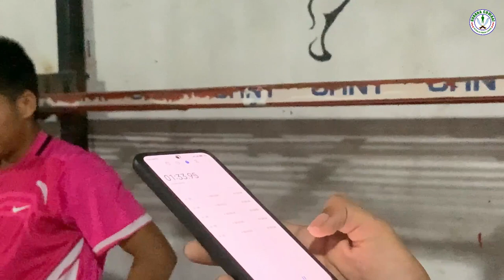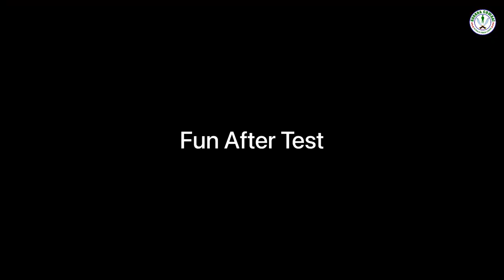Vlog-15 | Weekly Test | INTAKE - 2023 🇬🇧 🇸🇬 EP - 6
Location:- Gurkha Combat Ultimate Fitness Center.
                   Pragati Marga, Damak-9, Jhapa.

CEO / Training Director:- Robin Rai